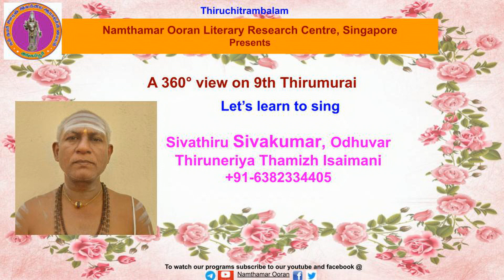Let’s learn to sing - 9.19.1 Poondhuruthi Nambi Kadanambi - Koyil (muththu vayiramani...)